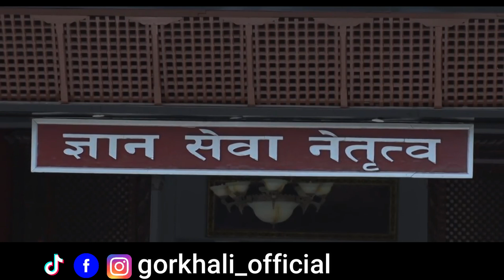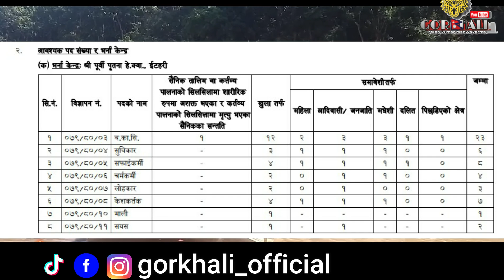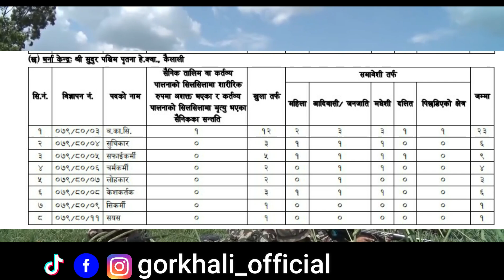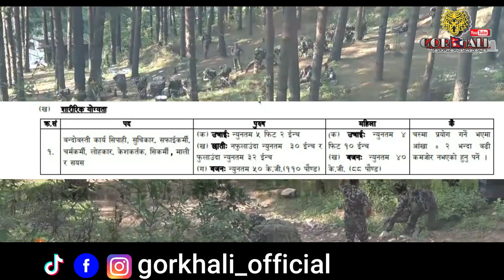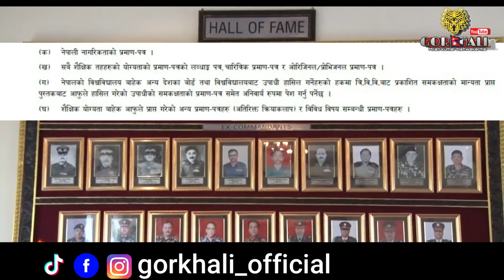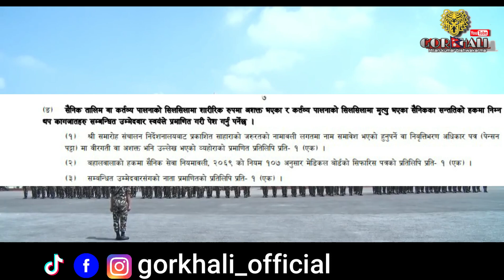Nepal Army New Vacancy 2079 // Nepal Army New Update // Gorkhali